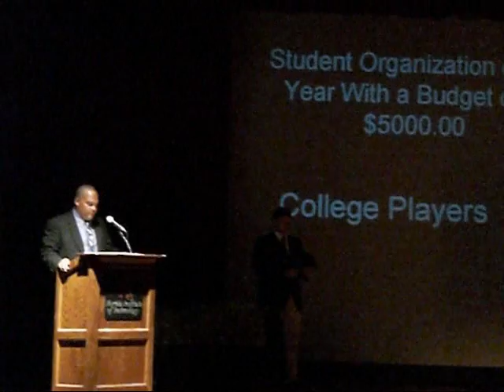Student Leader of the year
I won Student leader of the year 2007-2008. Awesome